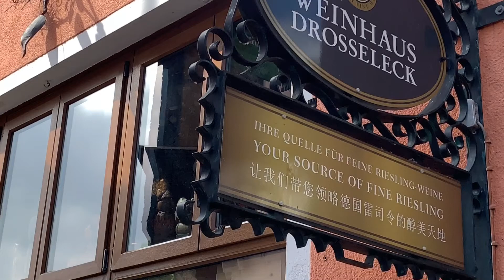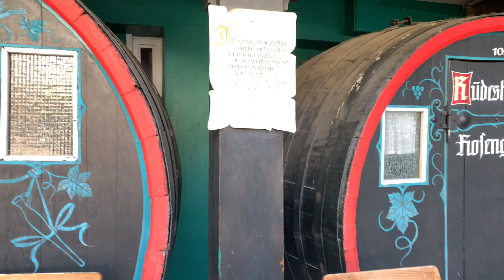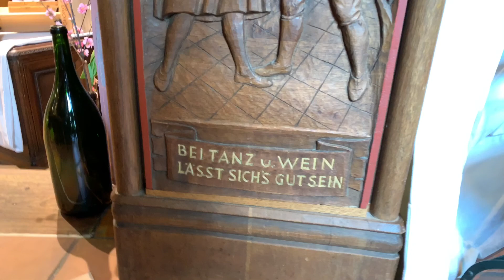Rüdesheim am Rhein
Rüdesheim am Rhein ist eine Stadt im deutschen Rheintal, die für ihre Weinherstellung, vor allem für Rieslinge, bekannt ist. Im Zentrum befindet sich die Drosselgasse mit Geschäften, Kneipen und Restaurants.